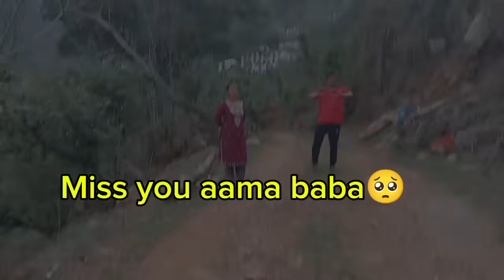Finally hami Ghar bata farkeyo || Aja Aama khusi hunu vyo😊 ktm farkida Raat pare